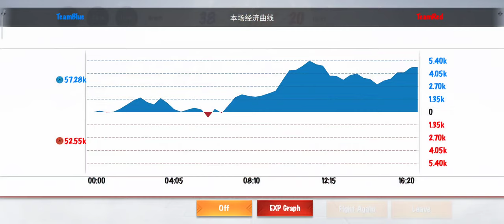Yoto Hime Vs Yamekaze | Onmyoji Arena | Demon Encounter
Demon Encounter Fun Mode

Username : Miraaajane

Server : Asia

Device : Xiaomi Mi 10T With 90fps setting